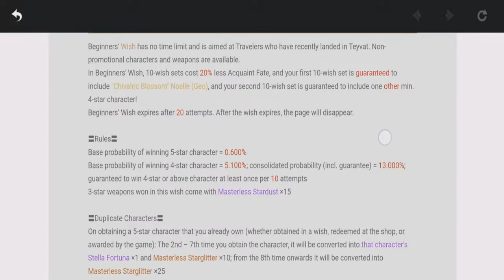Reaching Mondstadt And I Already Died? 【Genshin Impact】 #02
well. that happened.

(Shoutouts) Thank you for joining my membership:
🥇🌟GOLD TIER🌟: DZACK GAMING, TUFFY RUSHY, ZHUN96
🥈SILVER TIER: Azli Mw
🥉Bronze Tier: Muhammad Zamzami